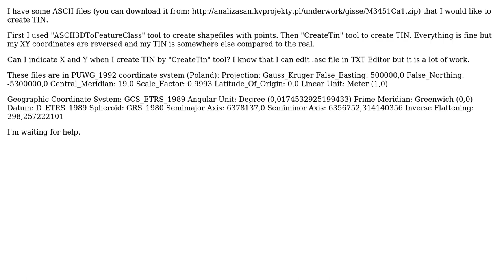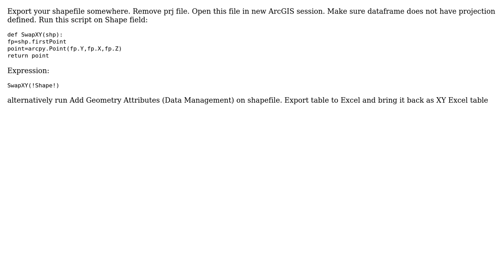GIS: How to convert ASCII file to TIN where XY is YX in ArcGIS?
With thanks & praise to God, and with thanks to the many people who have made this project possible! You are responsible for your own actions.